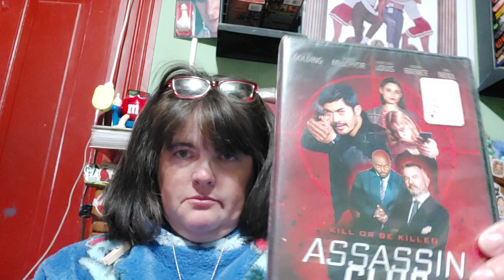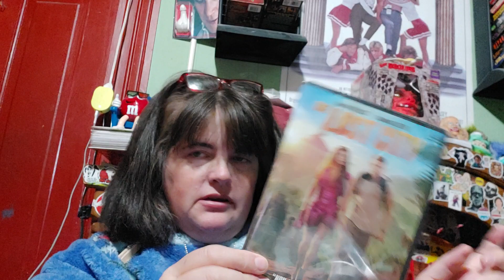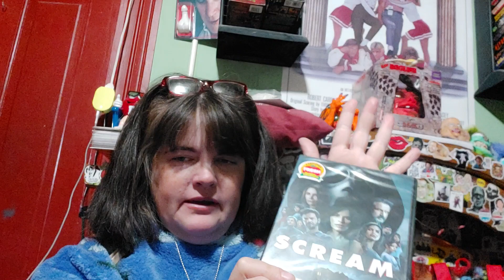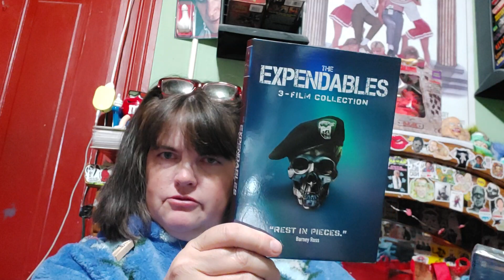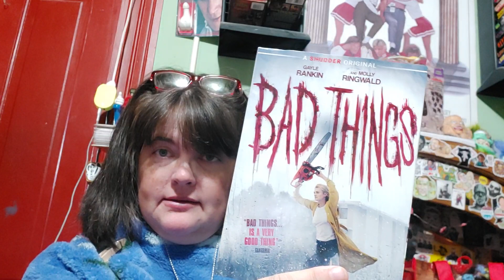Tochi goes crazy in the Walmart physical media section/ what I got